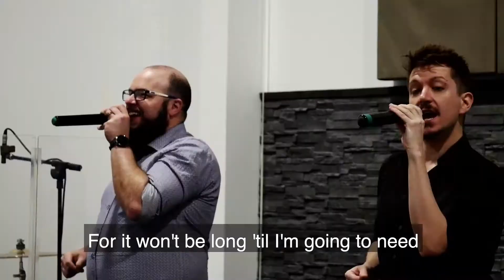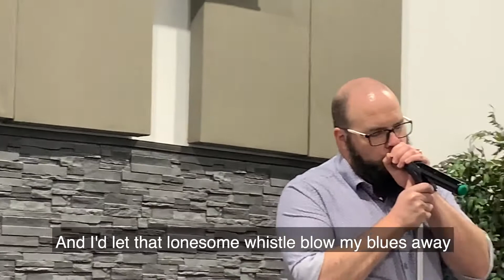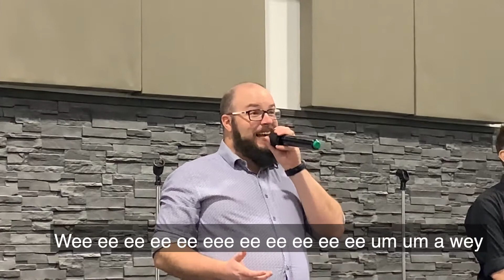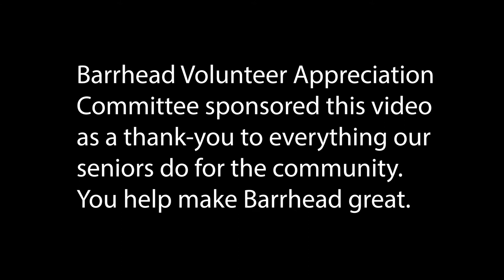Barrhead Volunteer Appreciation Mini-Sized Concert by HOJA!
Dear seniors, you are an invaluable part of our community and we wanted to say thanks to you through song! Please enjoy this shortened version of the "Barrhead Volunteer Appreciation Concert by HOJA!", curated entertainment just for you! Want to watch the whole concert? Visit:

Since 1998, HOJA has energized and entertained over 3,000 audiences nationwide with their unique style of acappella-comedy and their ability to tailor their show to appeal to different audience ages and tastes. From doo-wop to rock, disco to country, no music genre is safe from Canada’s acappella heroes. HOJA’s wonderful harmonies, funny stage banter, great audience interaction, favorite songs to sing along with, fun & energy ensure your guests have an experience they’ll never forget.

Based out of Calgary, AB, HOJA is a professional, auditioned group managed by Fat Cat Productions. 31 talented young performers have been members of the group over the past 17 years.

Funding for National Volunteer Week is provided by the Government of Alberta and distributed by Volunteer Alberta.